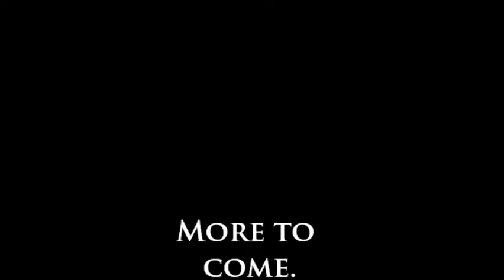3 Guys Play Mari0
Things happen when you're bored. lots of things. heh heh.
Anyways, it was a good run. IT LAGGED SO MUCH! But yea it was good.
Players:
Black King Mario: Malik
Slendy Mario: Trad (Was torturi